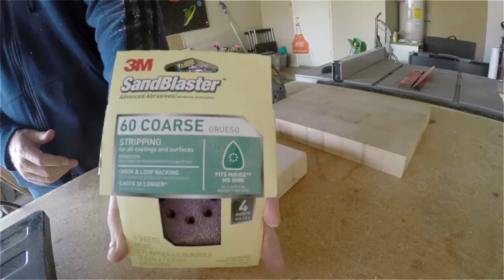End Grain Redemption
Scrap Maple cut up, cleaned up, and used to make two small, end grain, cutting blocks.